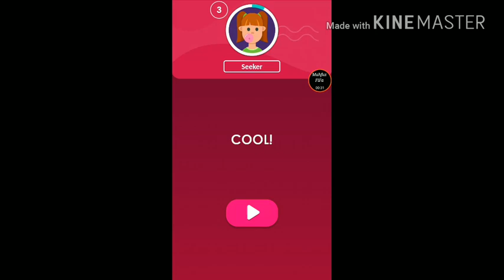plumbing master, stage 3-10